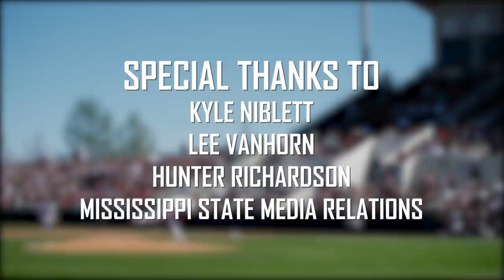Relentless: Mississippi State Baseball - 2016 Episode II, "Rise"